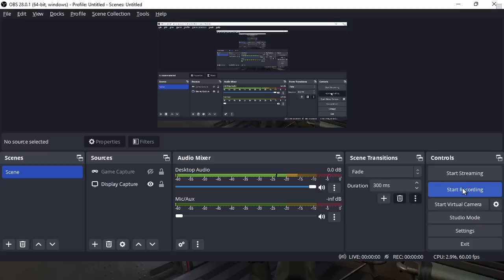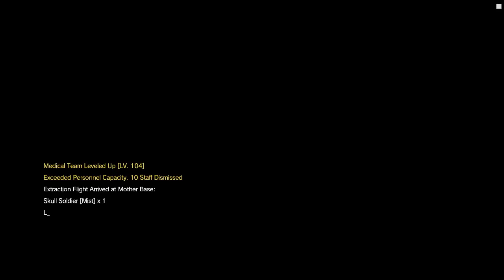Solid Snake Mod MGSV David Hayter's Voice Too (different sorte rep music)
Got a buck to help out or some change for a poor man?